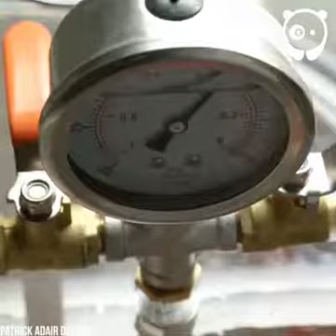Making a denim ring out of old Jeans